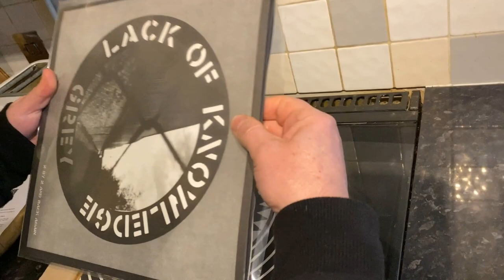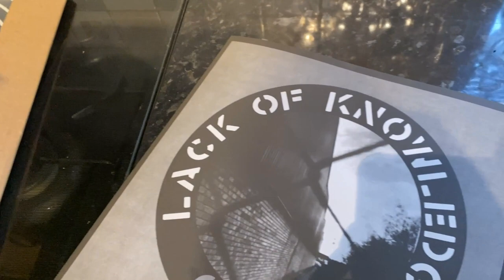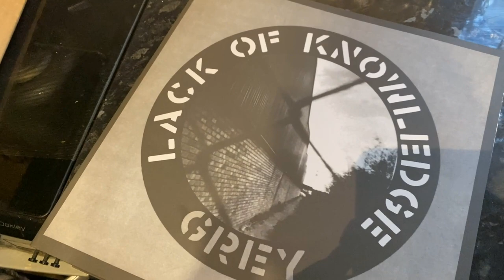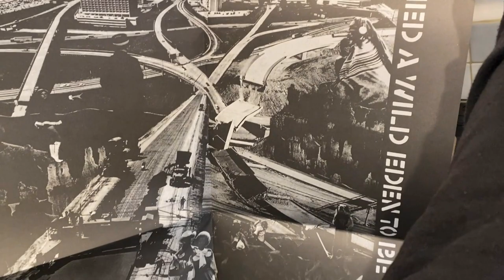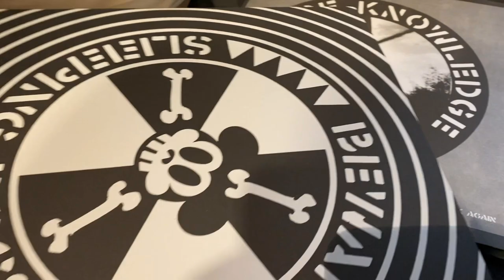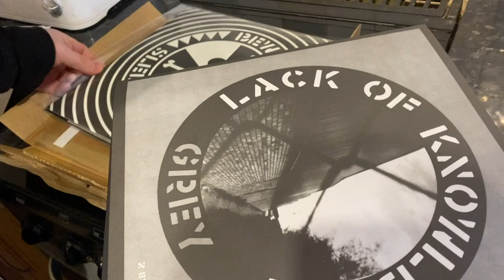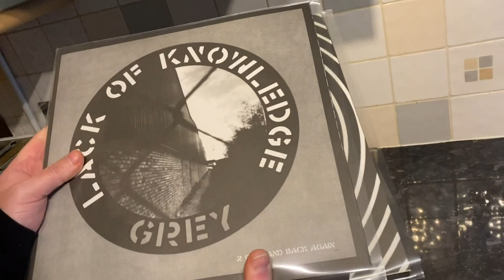CRASS RECORDS - RE-ISSUES - LACK OF KNOWLEDGE - SLEEPING DOGS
Here's a quick video showing two new Crass records Re-issues - you can get find out more here

I do hope you enjoy what I do - I'm 100% independent and self funded - running a YouTube channel can be really tough and any support or encouragement is always appreciated.